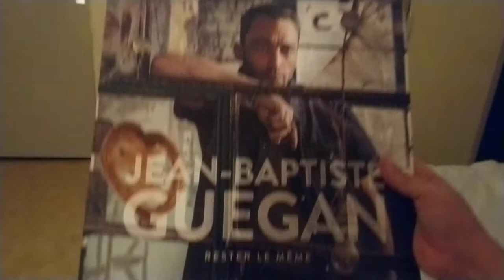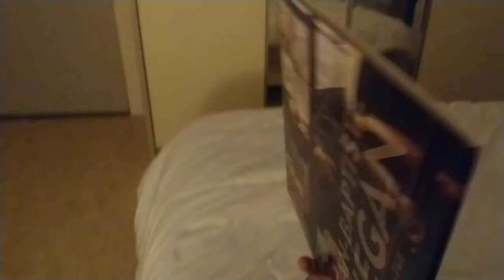Jean baptiste guegan vinyle